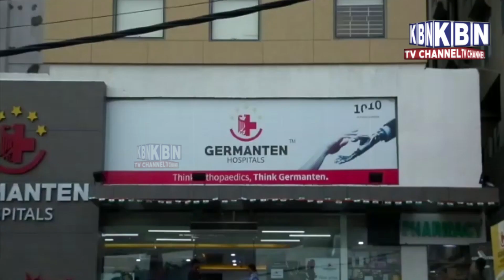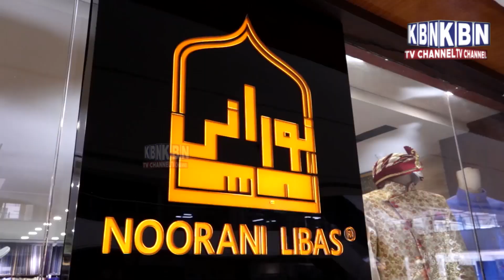Kbn News Bulletin | 17th March 2021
Kbn News Bulletin | 17th March  2021 | Kbn News | Hyderabad News| Must Watch | Kbn urdu news channel hyd | For More Watch at